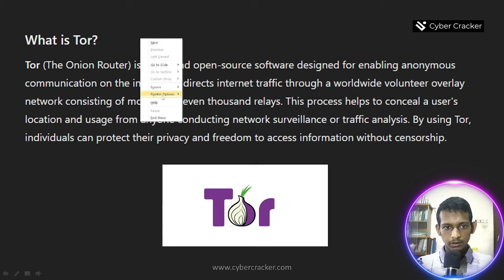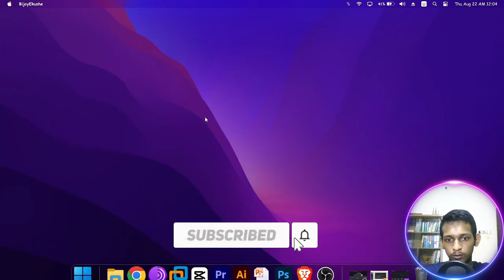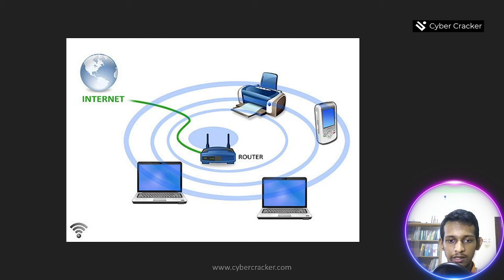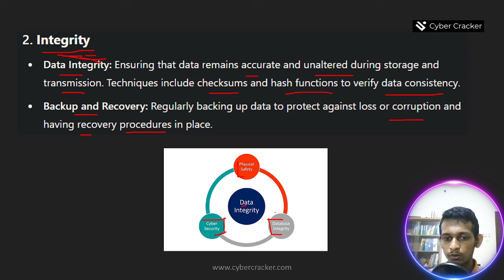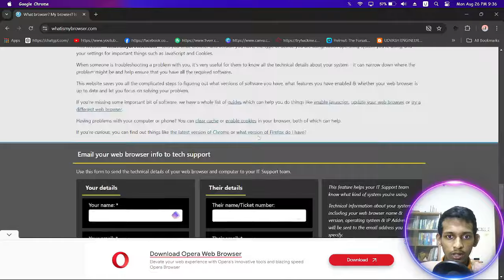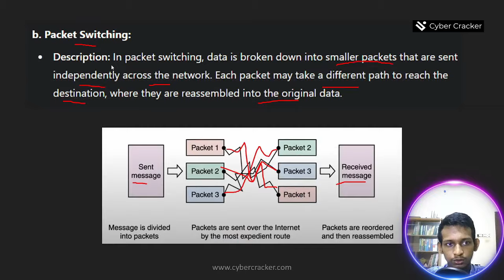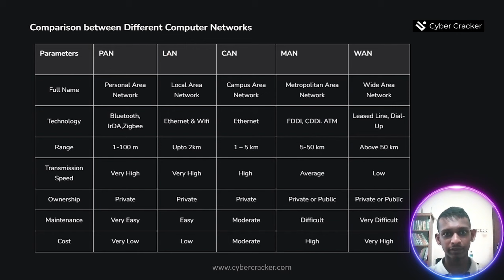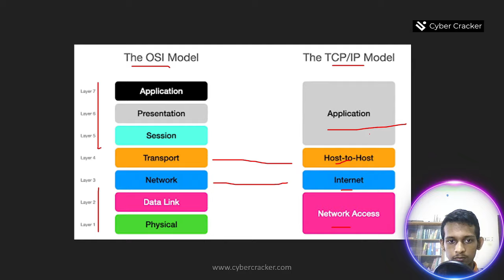Ethical Hacking (ইথিক্যাল হ্যাকিং) Course in 3 Hours | Part 02 | Become a Hacker [2024]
This is Ethical Hacking Beginner to Advance Course. If you want to be a real hacker, this course is only for you.

Timestamps:
00:00:00 - Course Curriculum
00:02:45 - Tor Browser
00:15:58 - Dark Web & Hidden Services
00:29:30 - Network Protocols
00:42:55 - Three Way Handshake
00:52:53 - Working of Wifi
01:01:44 - HTTP Request and Response
01:13:21 - Computer Security
01:40:33 - Hide User-agent
01:46:58 - Gain Access
01:54:14 - Are you hacked
02:01:39 - Switching
02:11:05 - Suggestion (laptop, website)
02:18:28 - Extra 1
02:34:20 - Extra 2
02:50:52 - Extra 3

You don't need to take notes. Here is direct link of Lecture Sheet, Exercise Sheet, Exams: